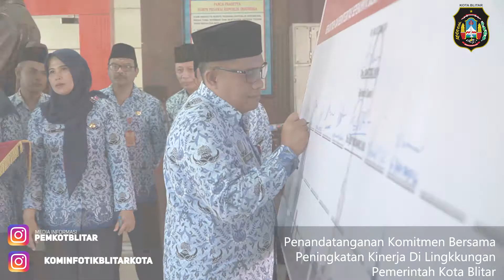Upacara Bendera dan Penandatanganan Pakta Integritas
Senin, (17/02/2020). Pemerintah menggelar Upacara bendera rutin setiap tanggal 17, di Halaman Kantor Wali kota Blitar. Upacara dilanjutkan dengan  menandatangani Pakta Integritas oleh Plt. Wali kota Blitar dan Kepala Organisasi Perangkat Daerah (OPD) di Lingkup Pemerintah Kota Blitar